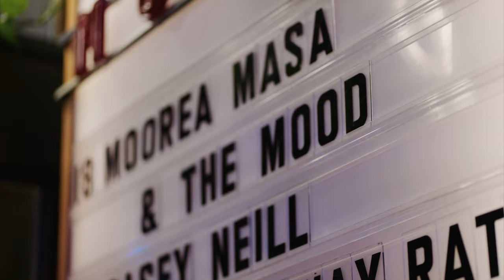1229: Fun Mississippi Studios